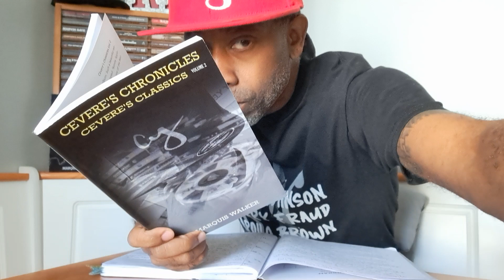DJ Muggs - Soul Assassins 3: Death Valley REVIEW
DJ Muggs
Soul Assassins 3: Death Valley
2023

01 The Time Has Come
02 It's On ft Boldy James
03 Check In ft Jay Worthy & Spanto
04 Sicilian Gold ft Ghostface & Westside
05 67 Keys ft Roc Marciano, Rome Streetz & Meyhem Lauren
06 Mr. Cartoon Interlude
07 Jokers Wild ft Ceelo Green
08 Shell Casings ft T.F.
09 Street Made ft Scarface & Freddie Gibbs
10 Where We At ft Boldy James
11 We Ain't Playin' ft Jay Worthy, 2eleven, T.f. & Devin The Dude
12 Burn The Playbook ft Evidence & Domo Genesis
13 Majik
14 Crazy Horse ft Roc Marciano & Crimeapple
15 Metropolis ft Method Man & Slick Rick
16 We Coming for the Safe ft Boldy James
17 Skeleton Bones ft Rome Streetz
18 Dump On Em' ft B-Real, Mc Ren & Ice Cube
19 Outro ft Estevan Oriol & Spanto

2023 Soul Assassins Records

Cincerely Yours,
Father, Blogger, YouTuber and Person that loves the N.Y. Giants and L.A. Lakers, even though I'm from Boston.

ALBUM REVIEWS
During each video I will talk about what I liked and didn't like about the album and give a score based on this scale:

0/5 = Album at its worst
1/5 = Terrible
2/5 = Bad
3/5 = Good
4/5 = Great
5/5 = Classic

*Album/EP Rating: 4.4

Word of mouth is the most powerful marketing tool, and I truly appreciate your help in spreading the word about my new books.

Ceverely Yours,
Marquis Walker